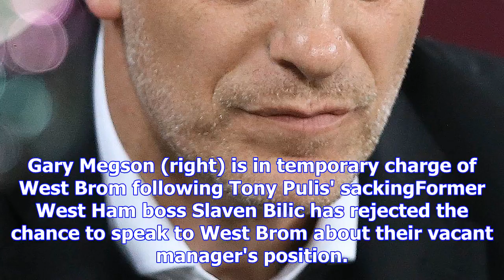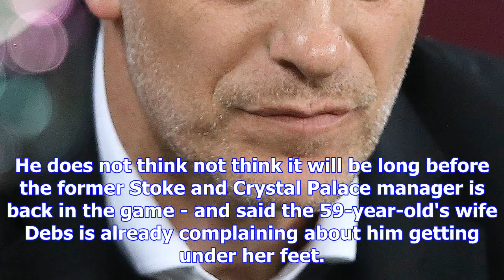Slaven bilic: ex-west ham manager rejects west brom talks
Gary Megson (right) is in temporary charge of West Brom following Tony Pulis' sackingFormer West Ham...